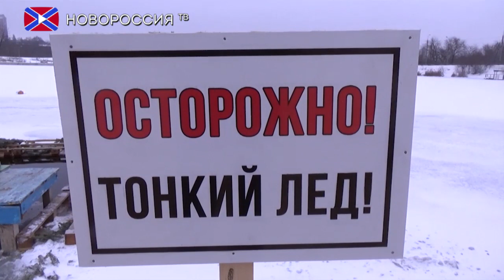В Донецке празднуют Крещение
19 января православные христиане отмечают Крещение Иисуса Христа или как его еще называют Богоявление Господне. В этот день принято погружаться в освященную воду. Слово "крещу" в переводе с греческого языка означает "погружаю в воду".
Крестил Христа пророк Иоанн, сразу узнавший в нем Спасителя, ожидаемого еврейским народом.
Отсюда и второе название праздника – Богоявление, поскольку, верующие убеждены, что именно так людям явился Бог в трех лицах: отца, говорившего с небес, сына-Христа и святого духа в виде голубя.